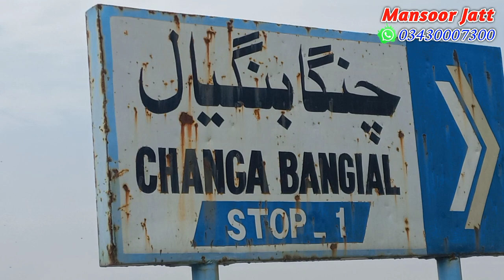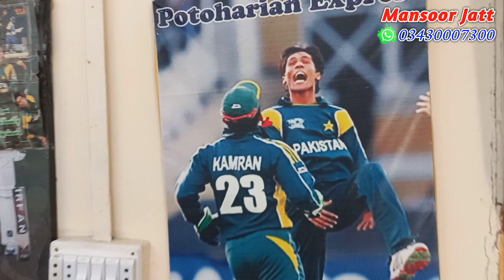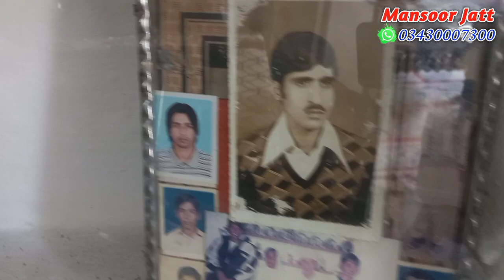Cricketer Muhammad Aamir village house and room Beautifull vlog Village Life of pothohar Gujarkhan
Cricketer Muhammad Aamir's village house and room Beautifull vlog Village Life of pothohar Gujarkhan Pakistan